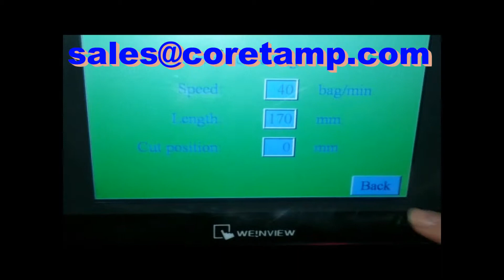Chocolate tablet packaging in flow pack machine, chocolate flow pack machine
If you need more information about our products, you can visit our